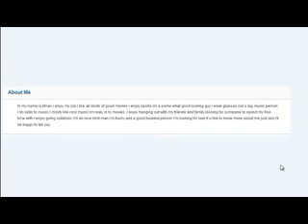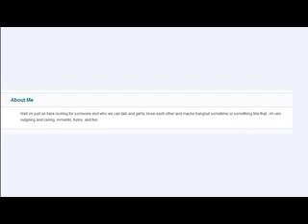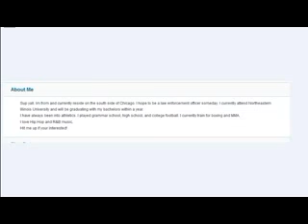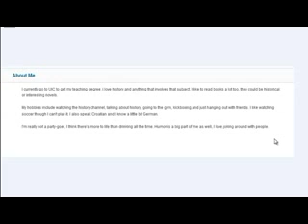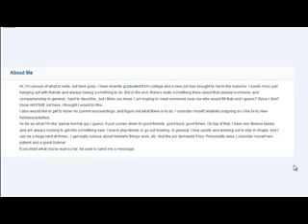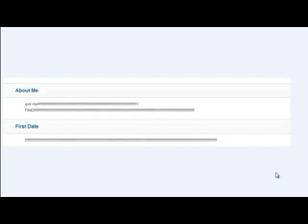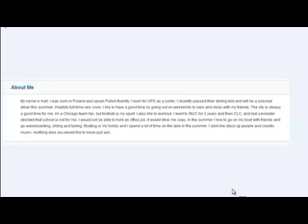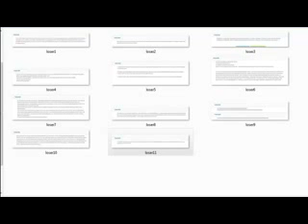PLAYER SUPREME LOOKS AT BAD ONLINE DATING PROFILES!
Our goal with this channel is to introduce a much larger audience to this Great Man's content!